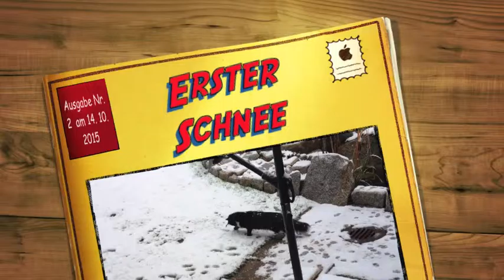Erster Schnee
Unsere Katzen sehen das erste Mal Schnee :-D